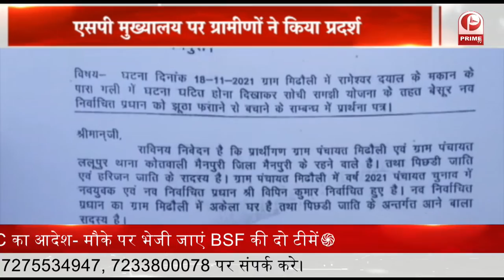भाजपा हटाओ महंगाई घटाओ प्रतिज्ञा पदयात्रा का आयोजन किया गया || Prime Tv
इस पदयात्रा में कांग्रेसियो ने बढ़ चढ़कर हिस्सा लिया.ये प्रतिज्ञा पदयात्रा खंडेलवाल धर्मशाला से शुरू होकर फुव्वारा के अग्रसेन मूर्ति पर. माल्यार्पण करके समाप्त हुई.